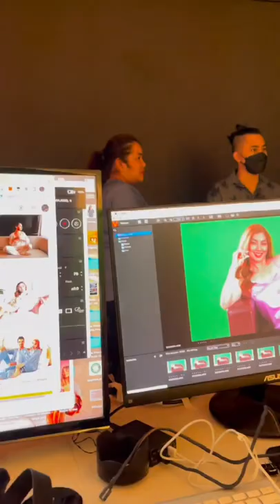Pau Fajardo Healthy Arrow endorser behind the scene!